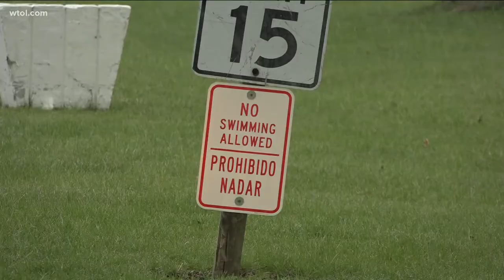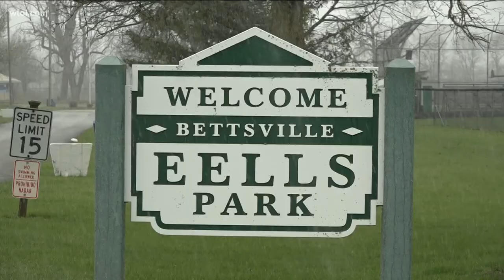Village of Bettsville hoping to sell H.P. Eells Park property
Officials in Seneca County's Village of Bettsville are looking at their park and saying, "Out with the old, and in with the new."

The village recently annexed H.P. Eells Park last week with the intention of selling it. The park has been a part of the Bettsville community for decades.

However the baseball fields have gone without league play for years, and Mayor Scott Harrison says the village can no longer afford the liability insurance and lifeguard payroll for the quarry.